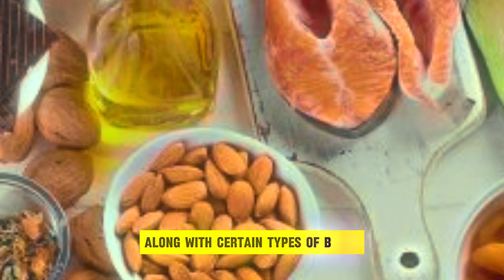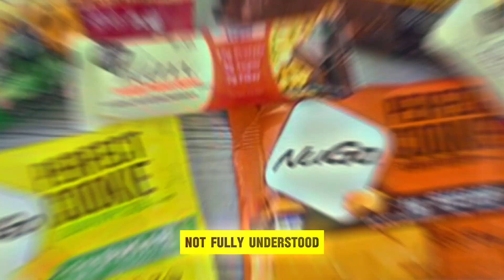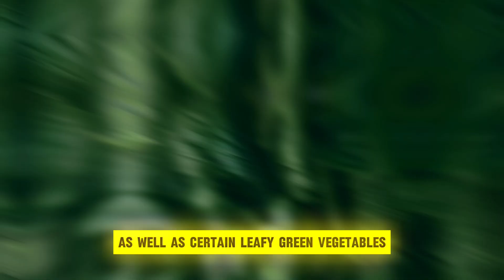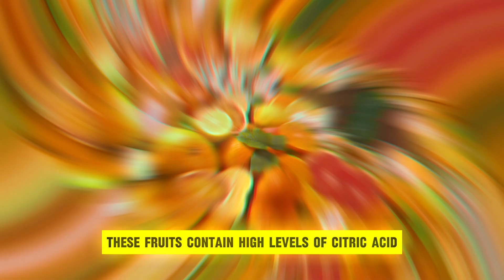10 Foods To Avoid Migraine Headache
10 foods to avoid for migraine headaches. Join us as we dive into the causes and triggers of migraine headaches, discussing the diet and foods to avoid. Learn how to get rid of those pesky headaches and find out if cheese is one of the culprits. Don't miss this insightful video on managing migraines through your food choices!